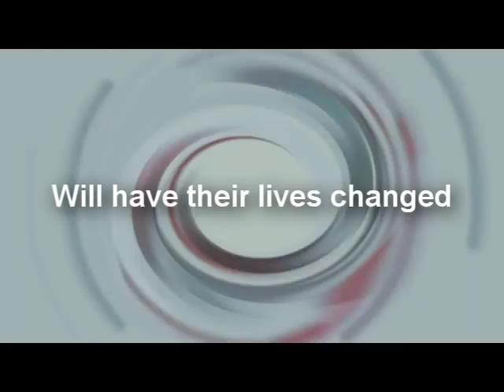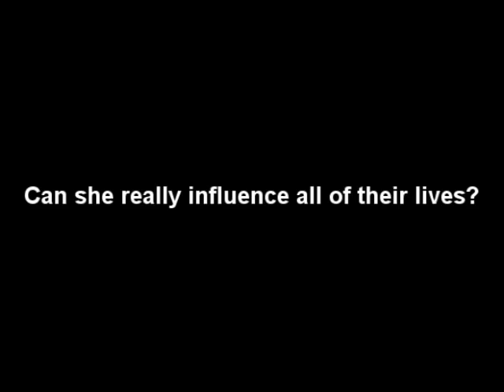Strings (A Wohler Broadcasting Company Film) - Trailer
*This is a Wohler project for our Mapeh subject... The film will be shown on the Santa Rosa Science and Technology High School's Foundation Day Film Festival!*

In high school, we see different types of people. Populars, Rebels, Emos, Punks, -you name it! But little does everyone know what each individual is going through. We all face tough problems at school, and what's even tougher is that we find it hard to open up to other people.

And that is where Claire Lorena's (Clara Ocampo) role comes in to play.

Watch the trailer for further information! XD

EDIT:
We do not claim any of the following:
- the "approvement by the motion picture association of america, inc" card, in the opening ( It was intended for fun only)
- The songs Sakura by Monkey Majik and Live Like That by Sidewalk Prophets
- Overlays used...